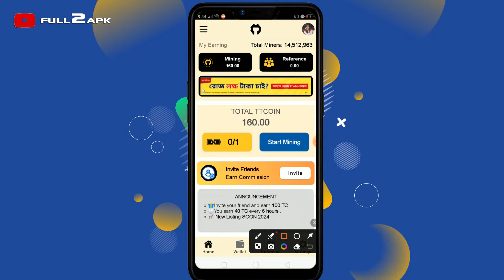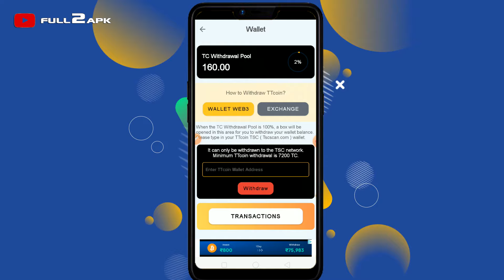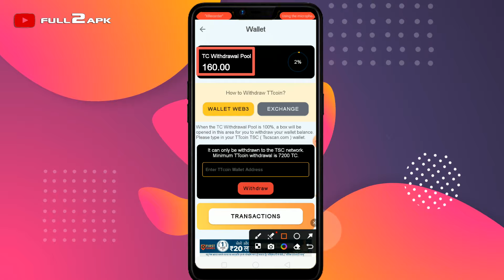💵TT Coin Network Se Paisa Kaise Nikale | 🔥How To Withdrawal In TT Coin App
Understanding how to withdraw your TT Coins safely and efficiently is essential for any user of the TT Coin Network. By following the steps outlined above and paying attention to security details, you can ensure that your withdrawals go smoothly every time.

FAQs
1. What should I do if my withdrawal fails?
Ensure that your wallet address is correct, and contact support if the issue persists.

2. How long does a TT Coin withdrawal take?
Typically, withdrawals take a few minutes to a few hours, depending on network traffic.

3. What are the fees associated with withdrawing from TT Coin Network?
Fees vary depending on the network and congestion levels. Check the app for up-to-date fee information.

4. Can I withdraw to any type of wallet?
Ensure the wallet is compatible with the coin you're withdrawing. Not all wallets support every cryptocurrency.

5. How do I contact support for a missing transaction?
Use the in-app support feature or submit a ticket to get help with missing or delayed withdrawals.

⚠️ Note - Ignore all above text because it's just used as a keyword, and it collect from Google Play Store - "_" App Details.

⚠️ REMEMBER: I never suggest you Use or Invest any application or sites. I just try to using some service and share with you, my experience. Also, I never told Good or Bad of any App or Services. So, if you use any Service or App then use it in your own Responsibility.